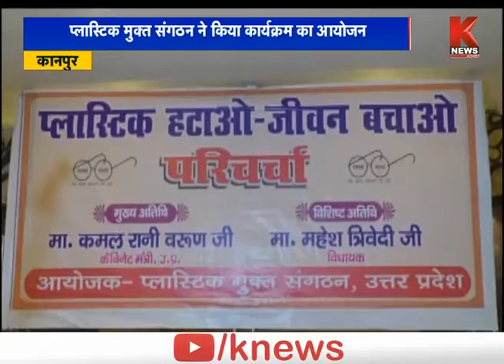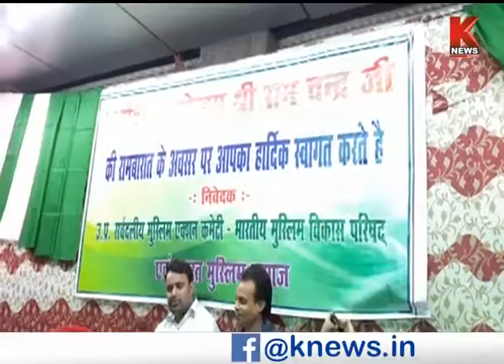जनता से प्लास्टिक का प्रयोग बंद करने की कौन कर रहा है अपील || Knews